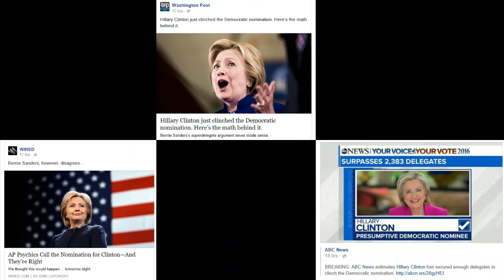Hillary Clinton Is The Numeric Democratic Party Nominee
She has the numbers folks. You can look for all the sources...I have three I bothered to put up.

Source